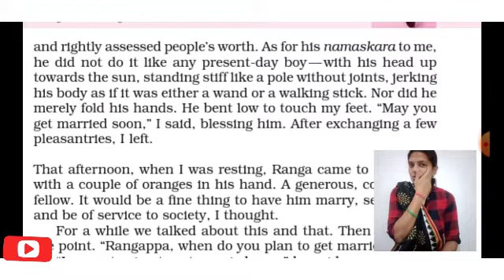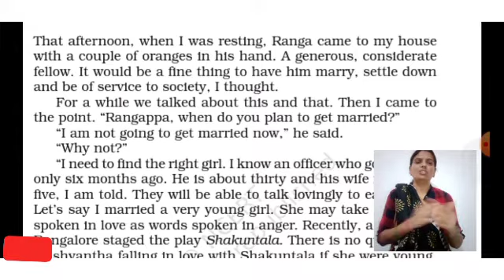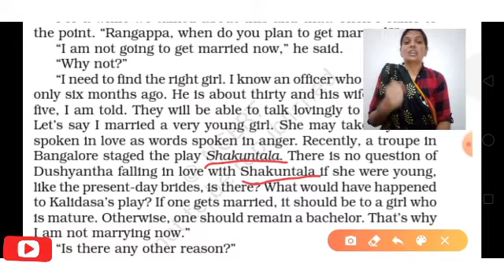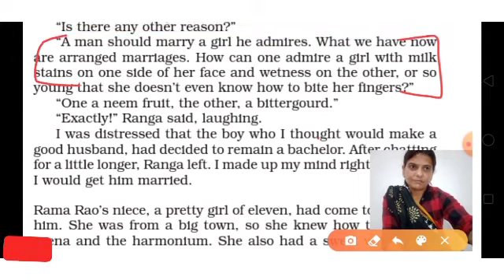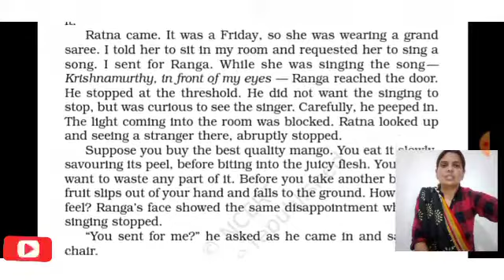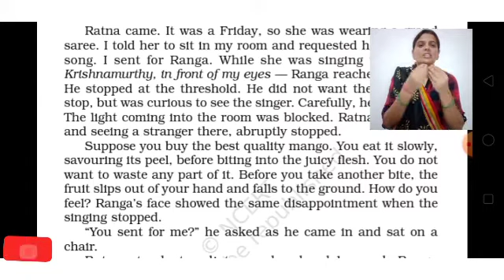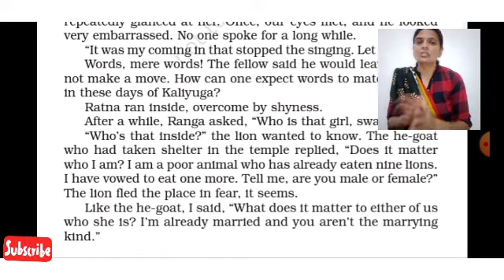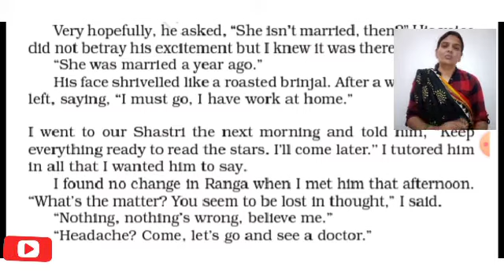Rangas marriage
By Lecturer Usha